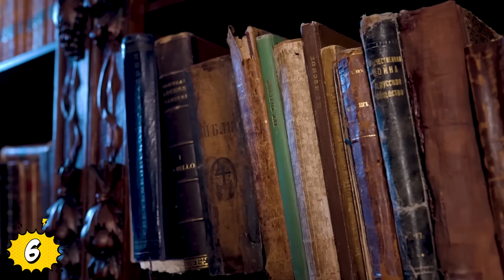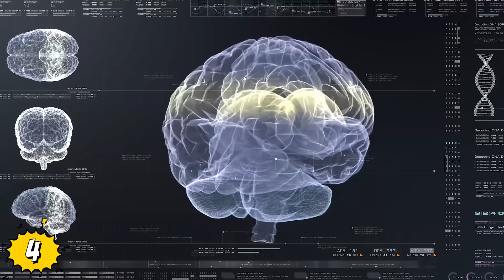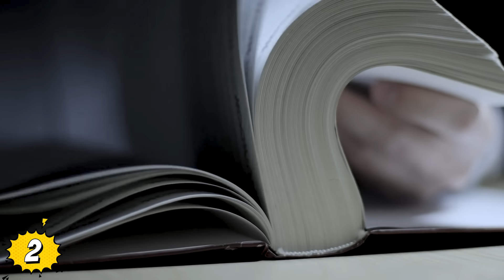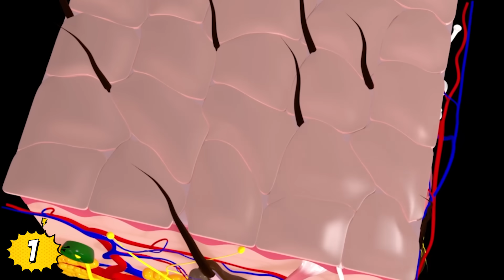Objetos Escalofriantes Desenterrados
Veras Objetos Escalofriantes Desenterrados